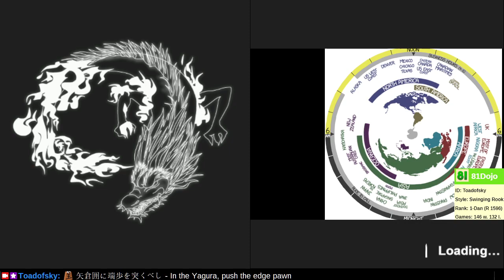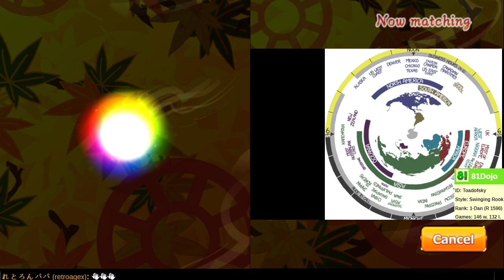[306] Road to 1-Dan on Shogi Wars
Take two pieces for one, even if there is a pawn in the exchange.